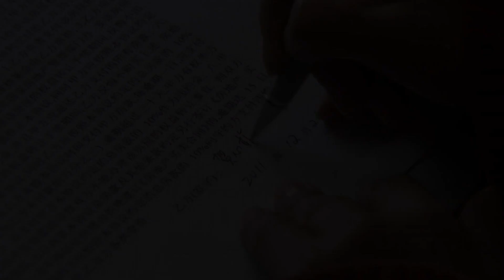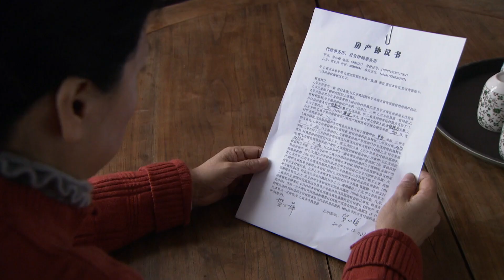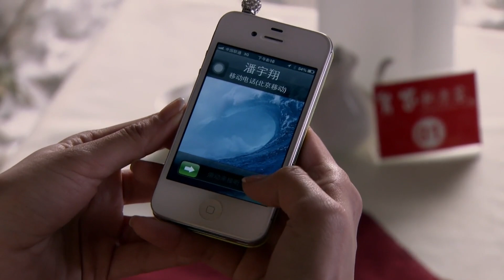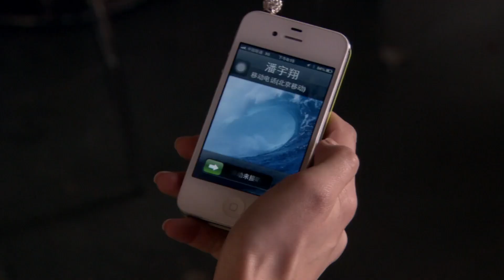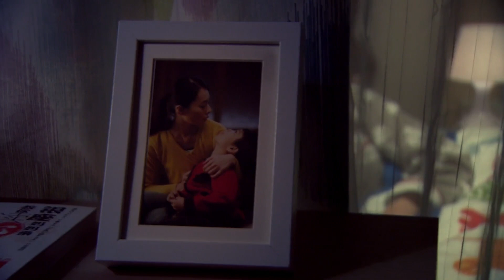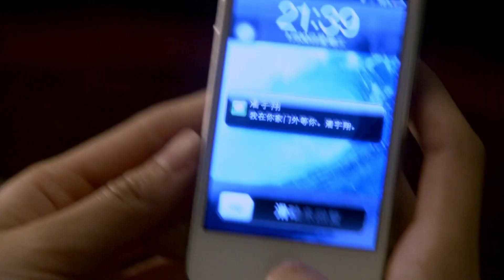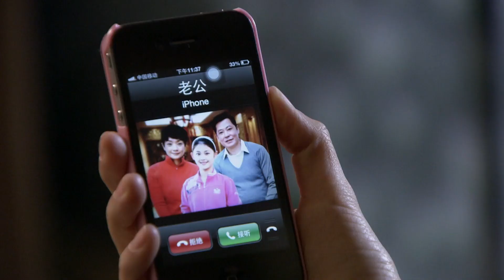[Multi-Sub] CEO’s Reason for Marriage EP03｜Chinese drama eng sub｜Political marriage of the wealthy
►Drama Name: CEO’s Reason for Marriage
► Episode:36
► Plot summary:
Everyone knows that she loves him to the bottom of her heart, and clings to her identity as his wife, even if she stays alone in the vacant room every night.
He has always believed that she will only look up to him in her life and will never see anyone else in her eyes. Until one day, when she woke up, she forgot all the past...